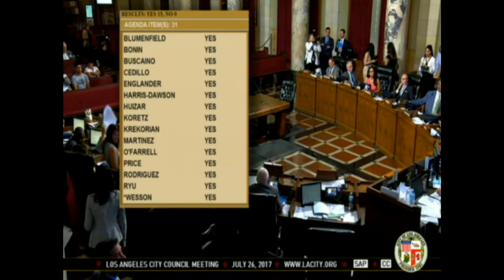Los Angeles City Council Meeting 2017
Dr. Pedram Salimpour at Los Angeles City Council Meeting
JOHN FERRARO COUNCIL CHAMBER
ROOM 340, CITY HALL